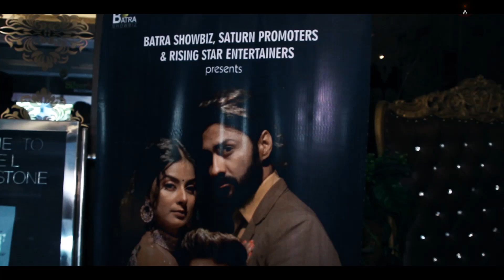Comedy ਅਤੇ Romance ਨਾਲ ਭਰਪੂਰ ਪੰਜਾਬੀ ਫਿਲਮ 'Je Tere Nal Pyar Na Hunda', ਫਿਲਮ ਦੀ ਸਟਾਰ ਕਾਸਟ ਨਾਲ ਮੁਲਾਕਾਤ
Comedy ਅਤੇ  Romance ਨਾਲ ਭਰਪੂਰ ਪੰਜਾਬੀ ਫਿਲਮ 'Je Tere Nal Pyar Na Hunda', ਫਿਲਮ ਦੀ ਸਟਾਰ ਕਾਸਟ ਨਾਲ ਖਾਸ ਮੁਲਾਕਾਤ